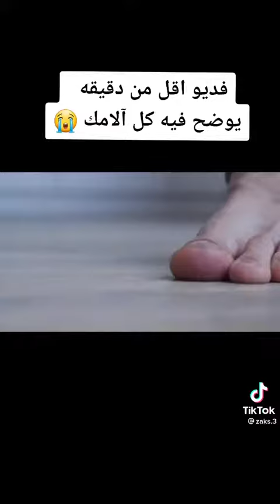اكيد حصالك قبل كده اتحداك